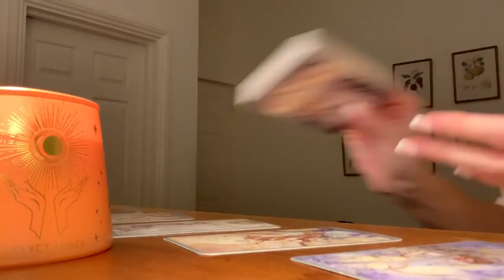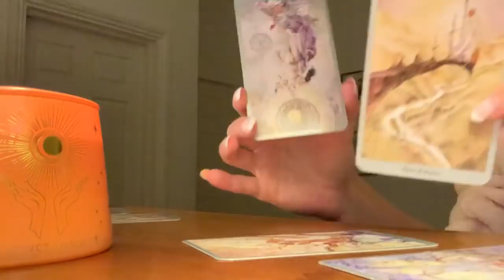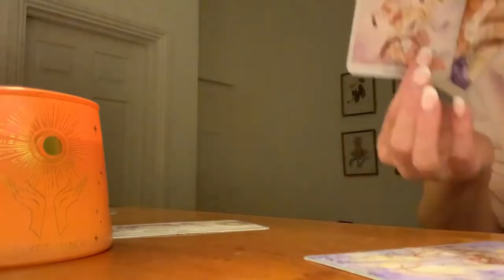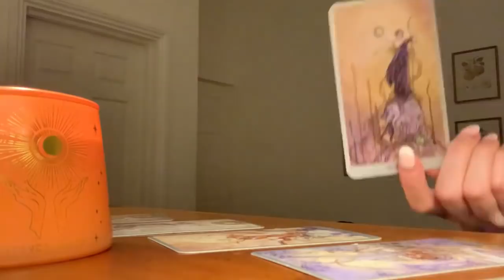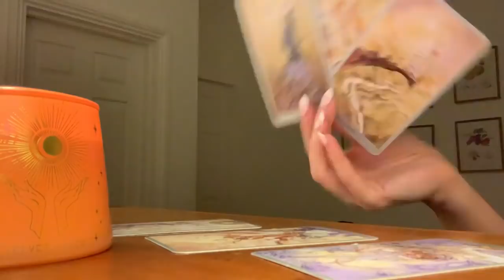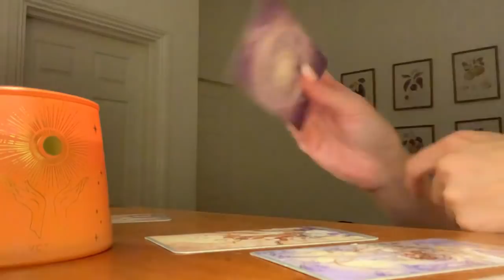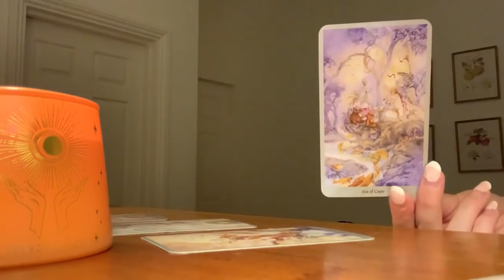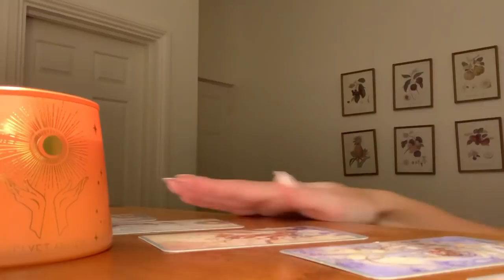TAURUS - ABOUT TO MAKE A *HUGE* CONFESSION TO YOU! 😱💫31-6 February 2022 Weekly Tarot